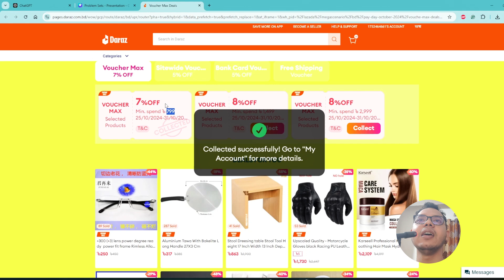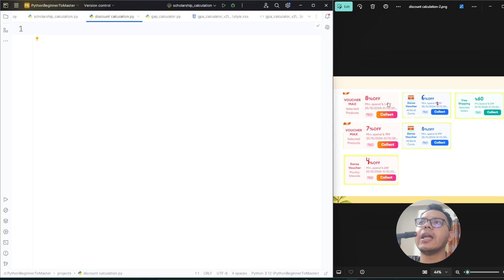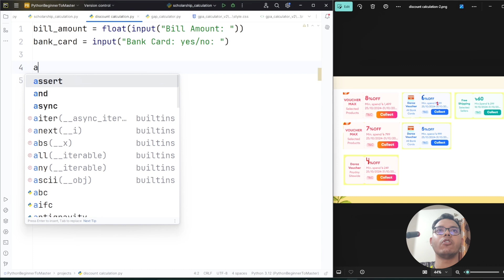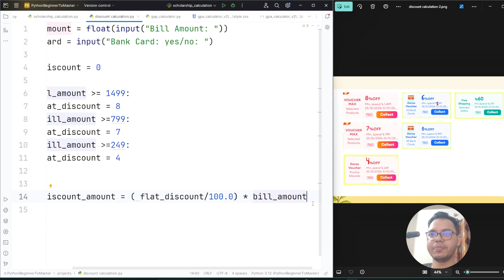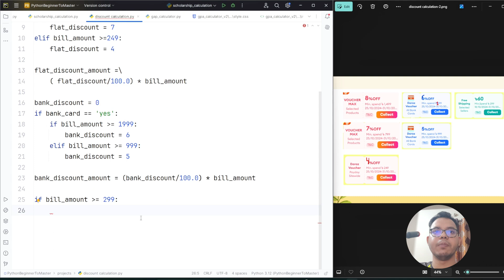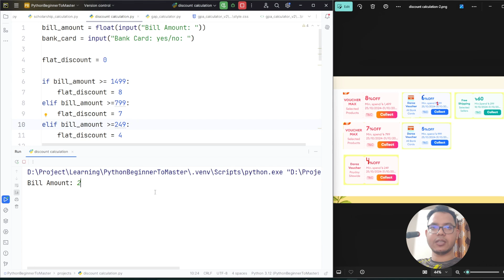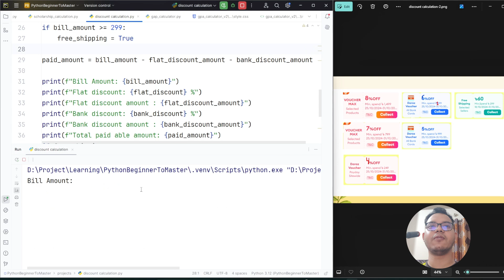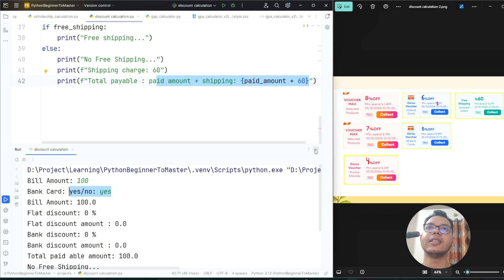Discount Calculator: Shop More, Save More! | Lesson 24 | Python Bangla Full Course 🛍️💸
Welcome to Lesson 24 of our Python Bangla Full Course! 🎉

In this video, we’re bringing the shopping mall to your screen with a Python twist! 🛒💻 Learn how to calculate discounts using if-else and nested if-else statements—from flat discounts to payment method savings and even free shopping! 🆓 Perfect for beginners looking to add some real-world fun to their code! 🧠

In This Lesson, You’ll Learn:
  How to score flat discounts on your total bill 🏷️
  Extra savings based on payment methods 💳
  Unlocking free shopping based on bill amount 🎁
  Fun examples to keep you engaged! 🎉

This is part of our Python Full Course in Bangla series.

python for everyone bangla.

Chapters:
00:00 - Introduction
01:47 - Problem Breakdown
03:35 - Discount Calculation
08:45 - Bank Card Discount
10:30 - Free Shipping
19:00 - Conclusion